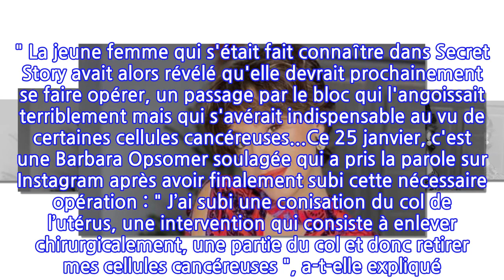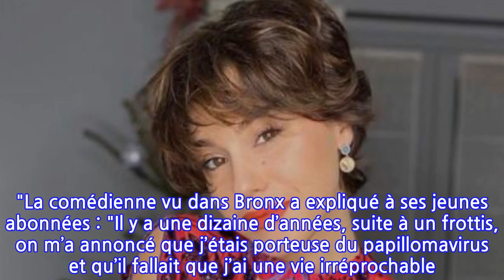Barbara Opsomer atteinte d'un cancer, elle vient d'être opérée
C'est le 19 décembre chez Jeremstar que Barbara Opsomer avait confié vivre un moment difficile. Celle qui était devenue maman pour la première fois quelques mois plus tôt traversait aussi dans le même temps, l'épreuve du cancer. Un secret qu'elle avait finalement décidé de dévoiler notamment pour encourager les jeunes femmes à se faire dépister : "J’ai fait un frottis, il y a dix ans. Je suis allé voir une spécialiste qui m’a dit qu’il fallait que je fasse attention", avait-elle révélé. "Elle m’avait bien dit : ‘ revenez me voir l’année prochaine, il faut vraiment qu’on surveille ça’. Et j’ai laissé traîner pendant dix ans. “Ça m’est complètement sorti de la tête. Je pense que j’ai fait un déni. " La jeune femme qui s'était fait connaître dans Secret Story avait alors révélé qu'elle devrait prochainement se faire opérer, un passage par le bloc qui l'angoissait terriblement mais qui s'avérait indispensable au vu de certaines cellules cancéreuses...Ce 25 janvier, c'est une Barbara Opsomer soulagée qui a pris la parole sur Instagram après avoir finalement subi cette nécessaire opération : " J’ai subi une conisation du col de l’utérus, une intervention qui consiste à enlever chirurgicalement, une partie du col et donc retirer mes cellules cancéreuses ", a-t-elle expliqué. La jolie brune a donc pu conserver son utérus, une chance pour celle qui avoue : " même si aujourd’hui je ne me sens pas d’avoir un deuxième enfant, qui sait ce que nous réserve l’avenir ? "La comédienne vu dans Bronx a expliqué à ses jeunes abonnées : "Il y a une dizaine d’années, suite à un frottis, on m’a annoncé que j’étais porteuse du papillomavirus et qu’il fallait que j’ai une vie irréprochable. J’étais jeune et je ne mesurais pas la gravité de ce que je venais d’apprendre. (...) J’en profite aujourd’hui pour vous mettre en garde sur l’importance de se faire dépister régulièrement afin de prendre en charge le plus tôt possible la maladie. (...) J’espère que grâce à mon témoignage, vous penserez à aller faire régulièrement des frottis afin d’éviter d’arriver à un stade avancé. Prenez-soin de vous. " Un témoignage utile et éclairant pour de nombreuses femmes.